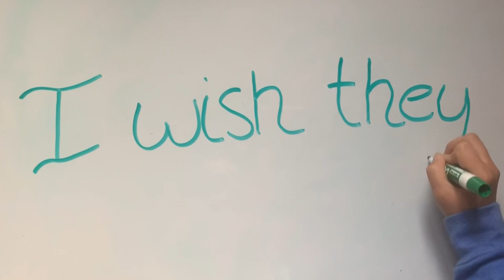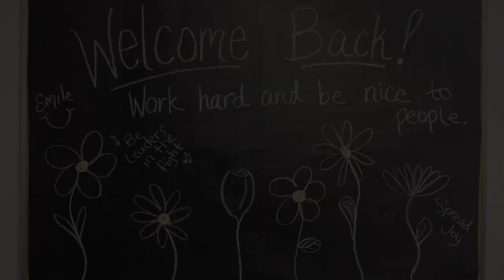I wish they knew Harper Creek edition